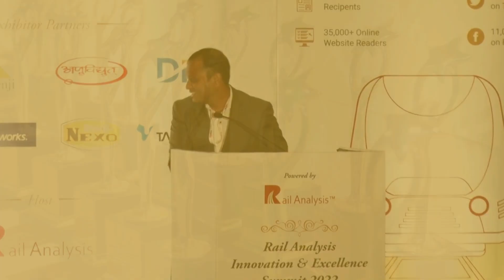Prestigious Award For Excellence in Signaling & Telecom Solutions - M/s Sensedge Pvt. Ltd.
Prestigious Award For Excellence in Signaling & Telecom Solutions - Collected by Team of Sensedge Transportation Systems and Solutions Pvt. Ltd. at 3rd Rail Analysis Innovation & Excellence Summit 2022 held on 6th April 2022 at Hotel Le Méridien, New Delhi, India